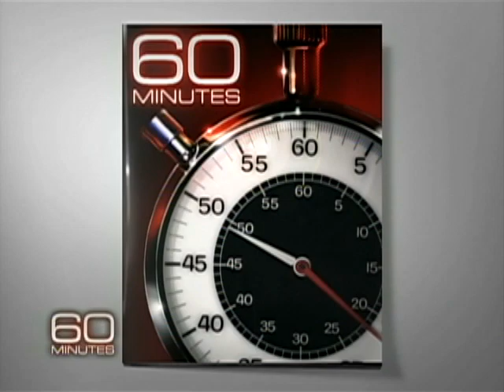Obama Calls For NCAA Playoffs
In a 60 Minutes interview with Steve Kroft, President-elect Barack Obama laid out his plan to have playoffs at the end of the college football season.